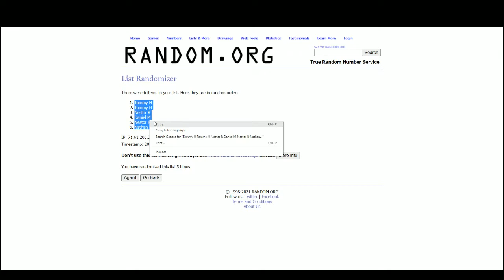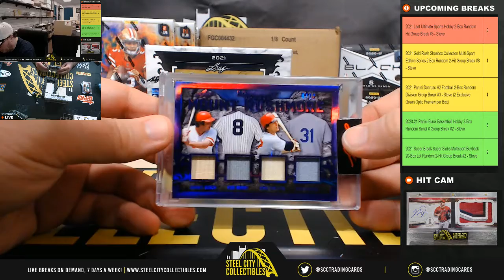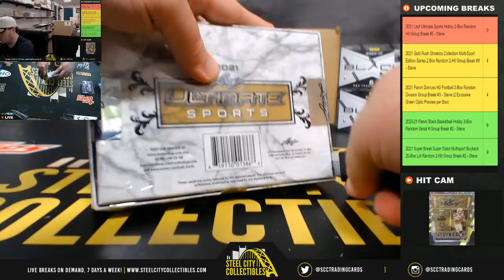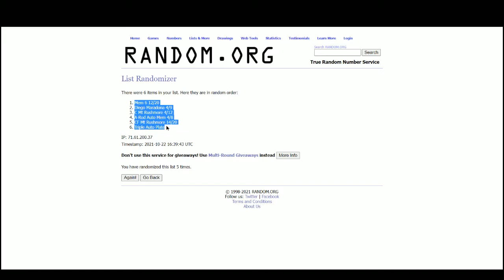2021 Leaf Ultimate Sports Hobby 2-Box Random Hit Group Break #5 - Steve